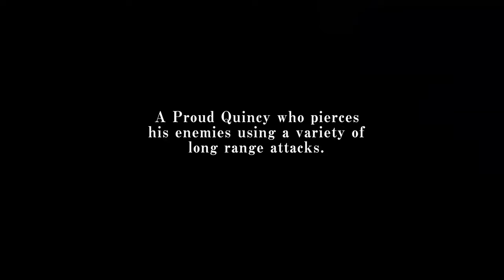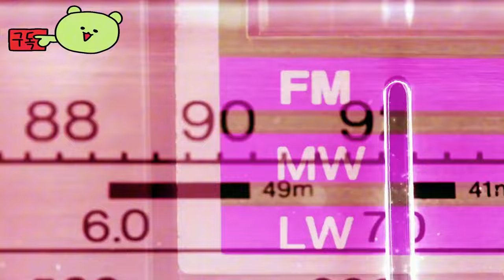블리치 리버스 오브 소울즈 ( BLEACH Rebirth of Souls ) Uryu Ishida 캐릭터 게임플레이 개요 예고편